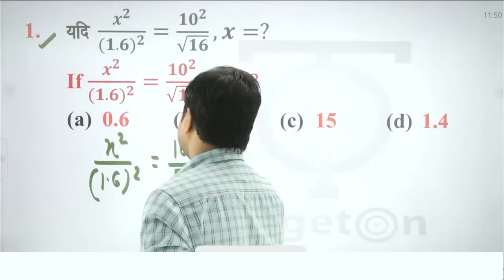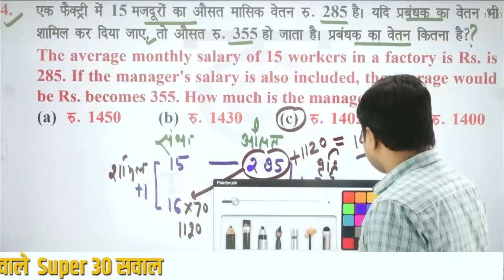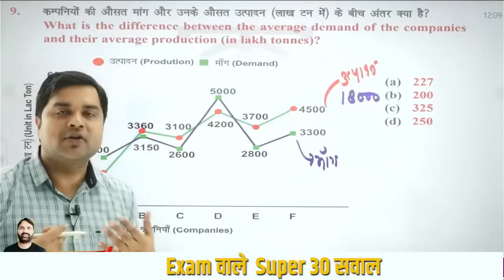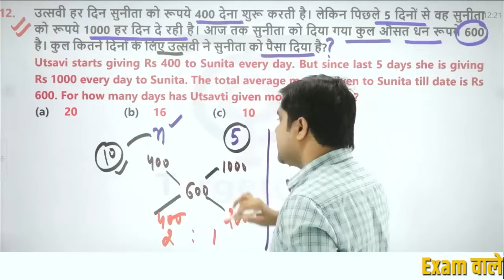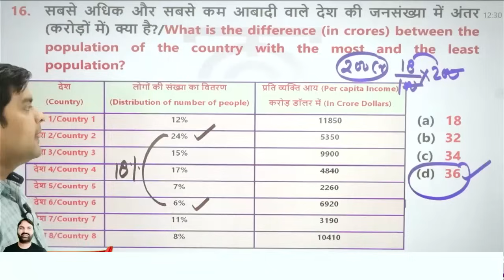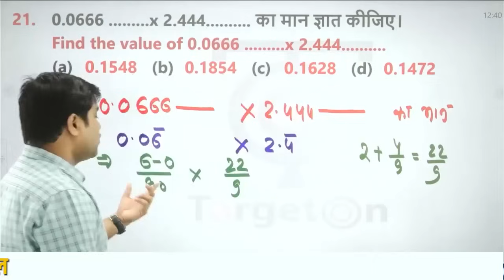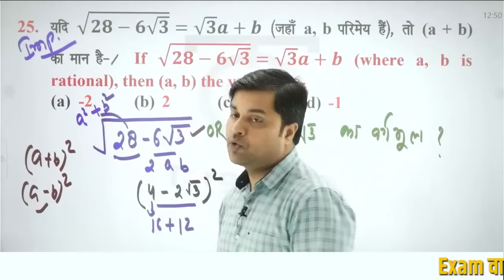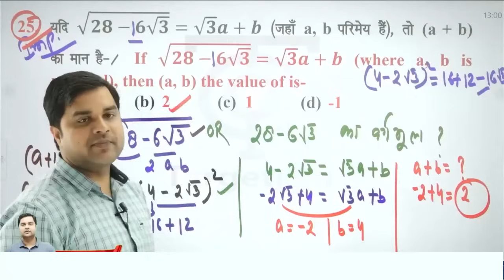UPSSSC PET -2023 | Table & Graph | Exam वाले Super 30 सवाल | BY SANDEEP TIWARI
UPSSSC PET ग्राफ एवं तालिका Book Pre Registration के लिए इस गूगल फार्म को भर लें -👇
Percentage in Maths, Decimals  in Maths, Factors and Multiples in Maths, Ratios in Maths, Geometry  in Maths, Integers in Maths, Number System in Maths, Simplification in Maths, HCF and LCM in Maths, Ratio and Proportion in Maths, Problems on Age in Maths, Partnership in Maths, BODMAS in Maths, Average in Maths, Profit and Loss in Maths, Simple and Compound Interest in Maths, Mensuration in Maths, Time and Work in Maths, Time and Distance in Maths, Square Root in Maths, Trigonometry in Maths, Approximation in Maths, Mixture & Alligation in Maths, Permutation and Combination in Maths, Boats and Streams in Maths, Surds and Indices in Maths, Pipes and Cisterns